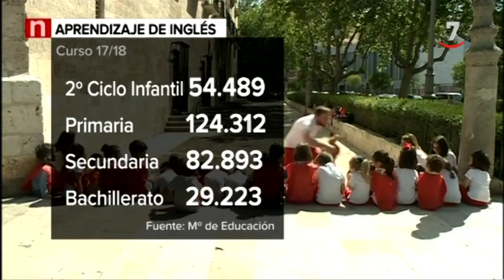Castilla y León es una de las cinco comunidades donde los niños aprenden inglés desde los tres años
En España, el contacto con este idioma ha crecido un 25% en diez años en Educación Infantil